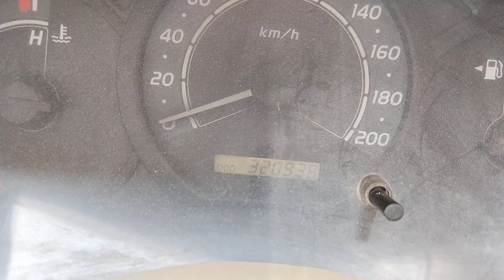2006 Toyota Innova 2.5G Coimbatore